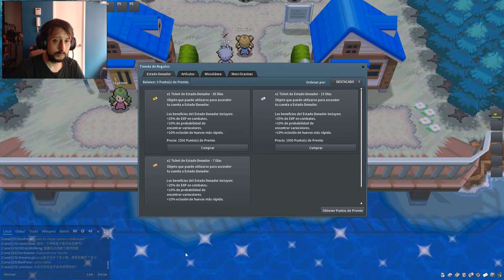Pokemon MMO Capitulo 2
pokemon mmo - a new beginning - pokemon mmo (pokemon online fire red) #1. This is a game called Pokemon MMO 3D my friend Raigenku BeastKing and I found
 2018 - pokemon mmo 3d · pokemon mmo android · pokemon mmorpg android · 3d pokemon mmo · pokemon mmo download · 3d pokemon fan game

Has there been any talk about bots for the newest pokemon mmo
Newest pokemon fan game, xem , clip newest pokemon fan game, video newest pokemon fan game, phim newest pokemon fan game
A robust new Pokemon fan game is on the way
Mind that there are no real Pokemon games for PC

the #1 pokemon mmorpg!